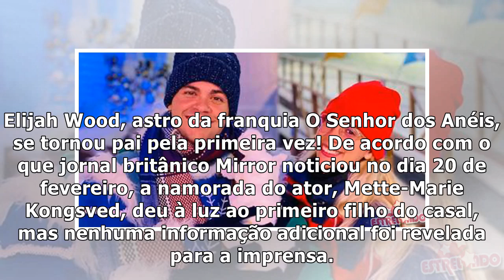Luccas Neto revela que vai ser pai pela primeira vez: 'Sonho da minha vida'